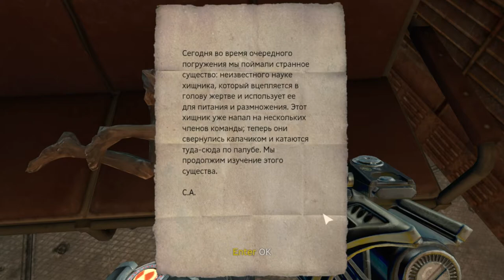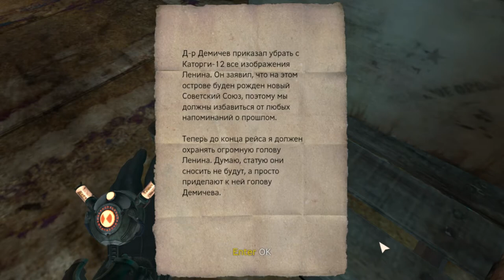Singularity Прохождение на сложном #13 Корабль Жемчужина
Singularity (стил. SIИGULAЯITY, с англ. — «Сингулярность») — компьютерная игра, научно-фантастический шутер от первого лица, разработанный американской компанией Raven Software и издан компанией Activision 25 июня 2010 года для ПК (Microsoft Windows) и консолей Xbox 360 и PlayStation 3.

Игра представляет собой шутер с элементами хоррора. Разработчики создали уникальный мир Каторги-12 на проклятом острове. Мрачную атмосферу создают непрерывные техногенные катастрофы, свидетелем которых на протяжении всей игры становится главный герой. Перед нами в виде призраков возникают образы людей, которые обречены на гибель. Весь остров населен монстрами, противостоять которым пытались выжившие люди. Элемент Е-99 разрушает колонию внезапными выбросами радиации и канцерогенным влиянием на людей. Некоторые из них гибнут на наших глазах, о судьбе других можно узнать из аудиозаписей и дневников. Обычно рядом с такими нитями в прошлое лежат искаженные агонией мумифицированные трупы.

До самого финала игры можно увидеть стёршиеся от времени угрожающие и предостерегающие надписи. Часть из них несёт полезную информацию, большинство похожи на неразрешимые загадки, ответ на которые — аномалия, происходящая со временем и пространством на Каторге-12. Главный герой постоянно перемещается между 1955 и 2010 годами, пытаясь изменить историю и параллельно убеждаясь, что сингулярность предполагает единство времени и пространства. Однажды начавшийся научный эксперимент разрушает обычный ход времени.

Погружение в советскую атмосферу обеспечивает псевдокириллица (в английской версии на ней выполнены все названия миссий и предметов в подсказках), агитационные плакаты, а также изображения красных звёзд, Ленина и Сталина. Первое, что видит игрок в начале игры — огромный серп, возвышающийся из-под воды. Кириллицей выполнены большинство слов, написанные на различных поверхностях, часто не по правилам русского языка.

Сюжет

После второй мировой войны единственной мировой державой, обладающей ядерным оружием, были США. Чтобы СССР остался сверхдержавой в борьбе за доминирование на мировой арене, Сталин подготовил ответный ход. Советская экспедиция по поиску месторождений урана обнаружила залежи Элемента-99 (Е-99) (по ошибке названный Гольмием) на небольшом необитаемом острове около полуострова Камчатка. Под руководством учёного Виктора Барисова на острове основали научный комплекс Каторга-12. За свои исследования Барисов был награждён орденом Ленина. Хрущёв, сменивший Сталина, приказал ускорить испытания Е-99. Однако вещество оказалось нестабильным, и в результате катастрофы на острове никто не выжил. СССР засекретил все упоминания о Каторге-12 и закрыл проект.

В 2010 году американский спутник-шпион обнаружил радиоактивный выброс в районе Охотского моря. Обеспокоенные молчанием Москвы и опасаясь повторения Чернобыля, в подозрительный район направляется разведгруппа Морской пехоты США. В числе бойцов — Натаниэль Ренко, являющимся протагонистом игры, и его друг Девлин.